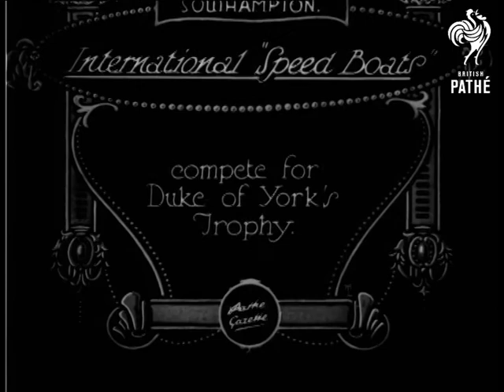International Speed Boats (1927)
Item title reads: "International "speed boats". Compete for Duke of York's trophy."

Southampton, Hampshire

M/S speed boats racing past on choppy water. A speed boat races into shot, - it turns swiftly and weaves its way at speed through other stationary boats and passes close to a passing ship.  Various shots of boats turning rapidly in front of camera with large waves in their wake.  Interview with a man in a lifejacket seated in boat with Stars and Stripes Pennant.  A smiling lady in a hat shakes hands with the boat crew, they all turn and smile at the camera and wave good-bye. One launch has 'Fish' on it.

Further action shots of speed boats passing at high speed in front of camera, turning making large spray and waves etc.

Note: Some footage is of poor quality - specks and scratches - light and dark.
 FILM ID:694.03